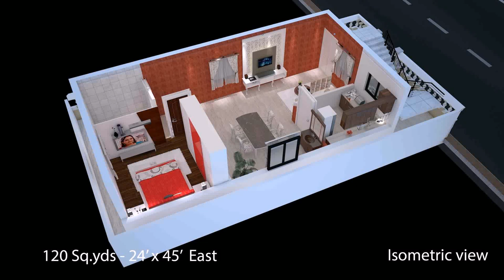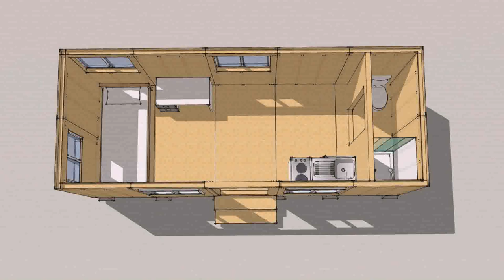Small House Plans 120 Square Feet (see description) (see description)